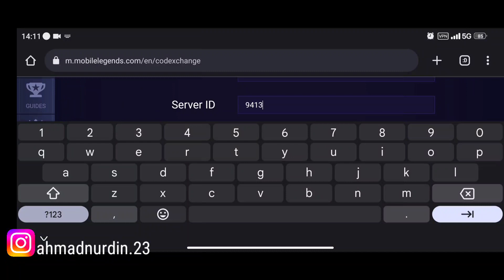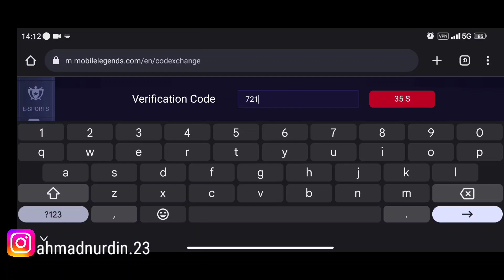BURUAN REDEEM!! KODE REDEEM ML TERBARU KODE REDEEM MOBILE LEGENDS CODE REDEEM ML HARI INI MLBB NEW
KODE REDEEM YANG KE 1 KHUSUS 50 YANG KE 2 KHUSUS 30,DAN UNTUK YG DI WEB JANGAN LUPA PAKE VPN SERVER ARGENTINA YAH BIAR WORK!
(ahmadnurdi.23)